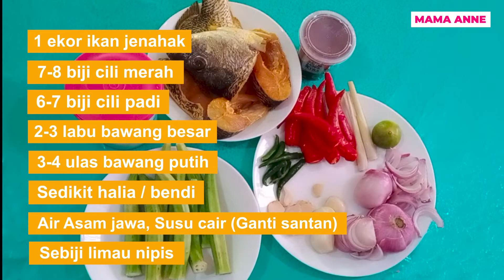Jenahak Masak Lemak Cili Merah+Cili Padi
Bahan-bahan utk Resipi Jenahak Msk Lemak Cili Merah+Cili Padi:

1ekor ikan Jenahak
7-8 biji cili merah
6-7 biji cili padi
2-3 labu bwg besar
3-4 ulas bwg putih
Sedikit halia, bendi(optional)
air asam jawa, susu cair (ganti santan)
Sebiji limau nipis utk di perah di atas ikn yg siap disiang
Cara -caranya:
1.Mula2 panaskan sedikit minyak tumiskn sedikit bwg n serai yg diketuk hingga naik wangi, msukkn campuran bwg besar n bwg  putih hingga agak garing
2.Setelah campuran bawang besar n bwg putih + halia naik harum, masukkn cili merah +cili padi blend...masak sehingga garing.
3.Setelah bahan tumisan garing, masukkn ikan,  bendi dan susu cair (ganti santan).
4.Setelah kuah dh msk msukkn garam dn gula secukup rasa...sekiranya kuah pekat masukkan sedikit air...kacau sikit2. dh siap. nanti cubalh ye 😋